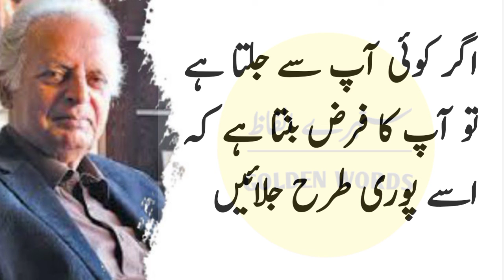Aurat mard ki 2 cheezo ki ashiq hoti hai|aqwalezareen|quotes|aqwal|ap ki mohabat wafa ho gi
Assalamualaikum
title:aurat mard ki 2 cheezo ki ashiq hoti hai|aqwalezareen|quotes|aqwal

Words can change the world.Magic golden words info is a World Best & Biggest
Educational Studio.